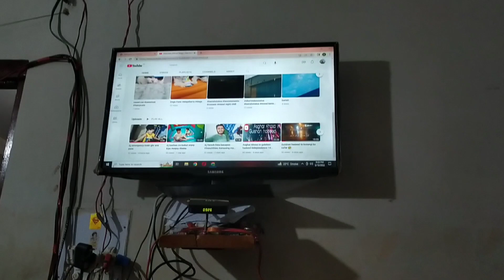aj hospital gaya 🤔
aj hospital jana para wapsi agaya